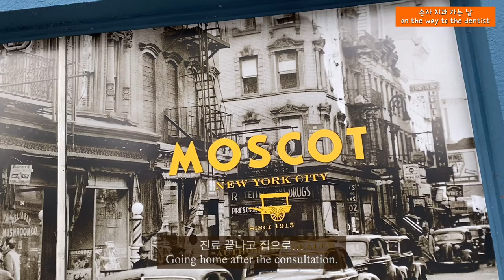작은손자 치과 가는 날이에요. My grandson's way to the dentist, enjoying a walk...October 4, 2022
손자의 치과가 가까운 곳이라 걸어서 가기로...
조금 일찍 나와서 천천히 걸었어요.
즐거운 산책길이었습니다.
The dentist's office isn't very far from our place.
We had some time until the dentist appointment.
I enjoyed walking with my grandson.